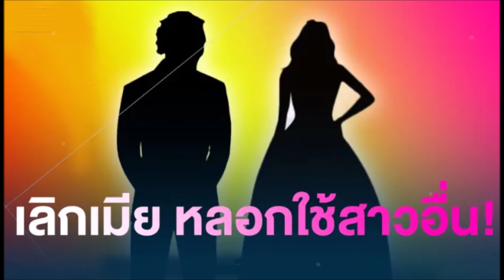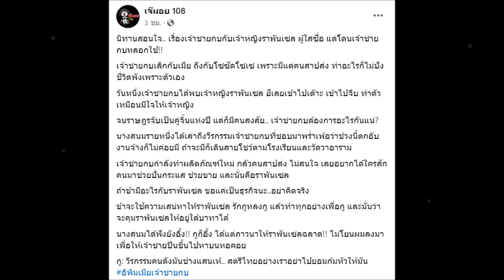ใครอีก! เพจดัง เล่านิทาน เจ้าชายกบ หลอกใช้เจ้าหญิงราพันเซล หลังเลิกเมีย